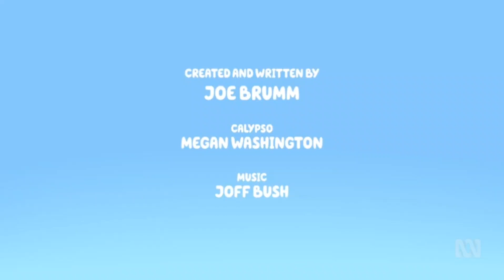Bluey - Wild Girls Credits